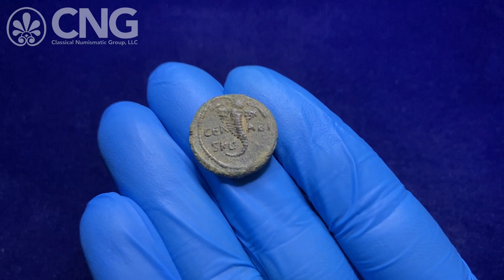CNG 118, Lot 729